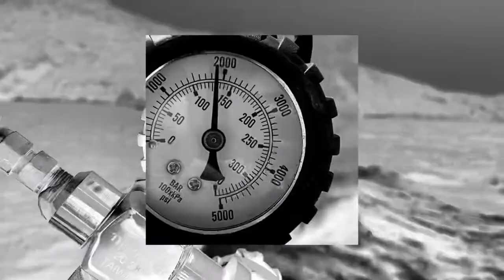Dive Master in California to Catalina Island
Add me on IG for way more! @marissacascio

Love diving here! Message me if you have questions, private tours, video/photo session, PADI certifications, discover local diving, discovery scuba!